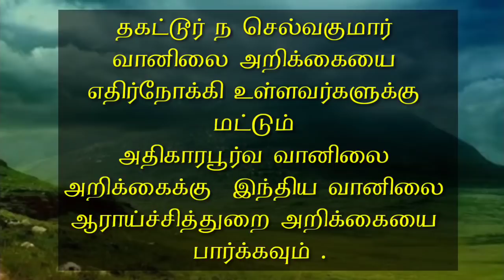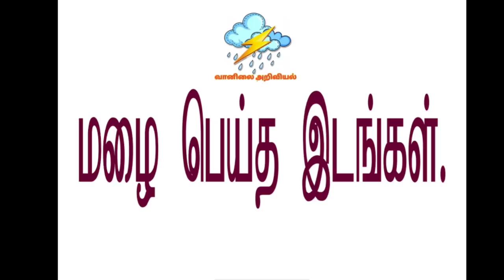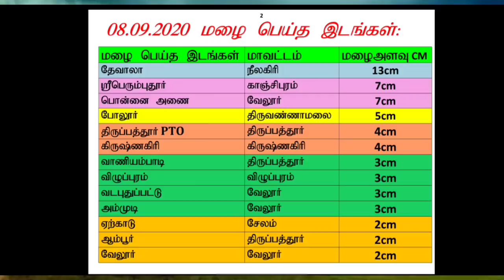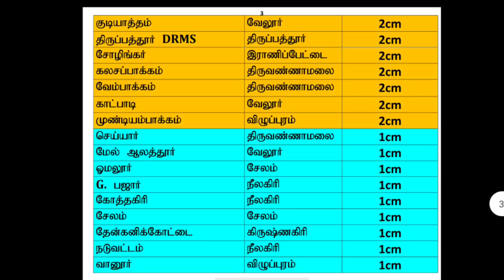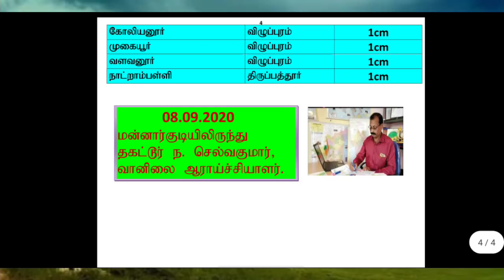8.9.20-1PM Tamilnadu Weather Report.*மண்டலம் 6*திருப்பூர், கோயம்புத்தூர், ஈரோடு, நீலகிரி